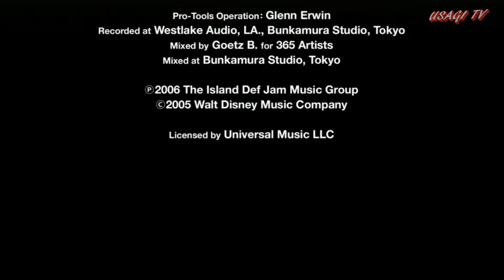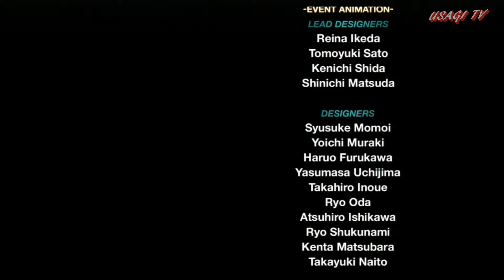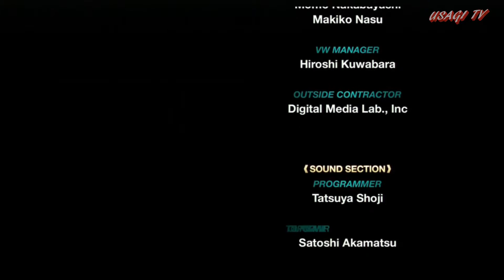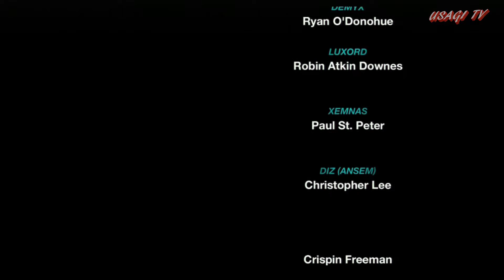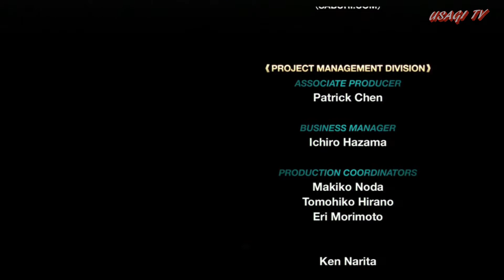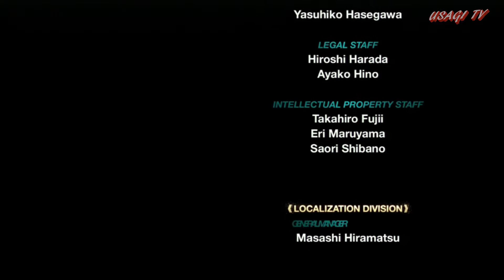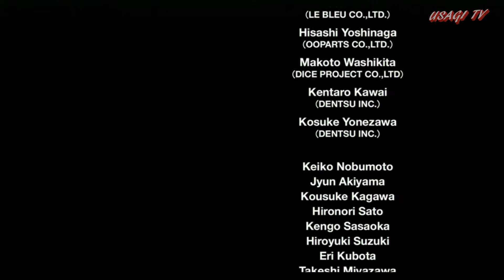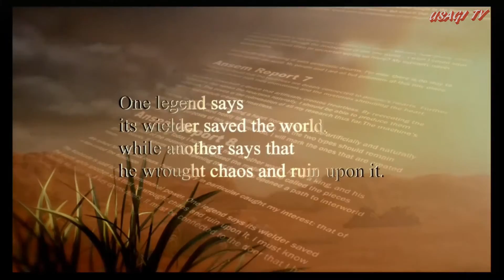Kingdom Hearts II FM#69: The Final Battle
Welcome to Kingdom Hearts II Final Mix Let's Play, we hope you have fun watching it